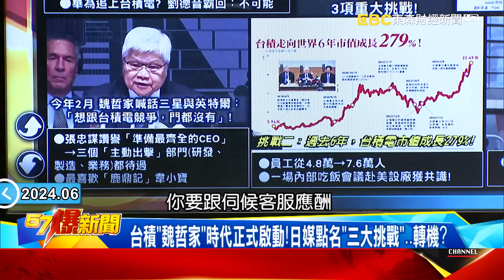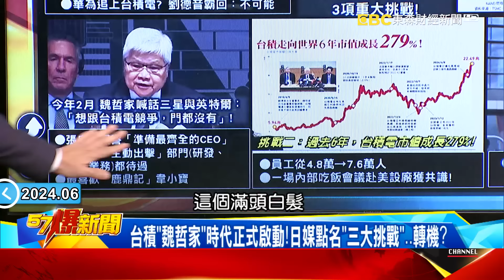AI三巨頭「鎖定台積」加碼台灣… 全台再迎二次經濟起飛？【57爆新聞】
AI三巨頭「鎖定台積」加碼台灣… 全台再迎二次經濟起飛？
AI教父同框台首富！ 黃仁勳獲贈「桌球拍」宣示5年聘千人！
爆輝達加碼在台增設「研發中心」！台北、台南、高雄遭點名！
高雄工業重鎮變「軟體新樂園」！揭「岡山螺絲窟」翻身內幕！
AI狂飆「真機器人」時代來臨！？ 黃仁勳秀新技術恐越像人類？
實體AI時代來臨？ 黃仁勳曝「教會機器人聽懂人話」是關鍵？！
AI機器手臂變成關鍵？ 打造24小時工廠… 中國引進WalkerS
機器人比你想像還靈活？ 鷹眼分辨500種垃圾還會恥笑人類？
台積「魏哲家」時代正式啟動！日媒點名「三大挑戰」…轉機？
從輝達到超微全拿下…高盛：台積大贏家！三星只能撿漏？